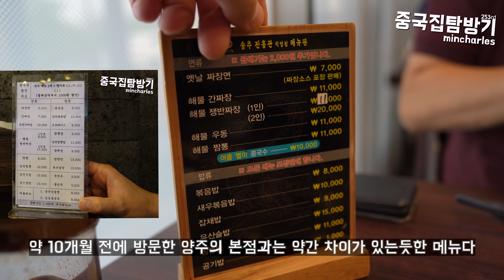양주 송추에 본점이 있는 40년 전통(?)의 김포 진흥관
상호 - 진흥관

위치 - 경기도 김포시 양촌읍 석모로 57

가을을 맞아 대명항에 꽃게사러 간김에 들러 짬뽕과 볶음밥 먹고 왔습니다